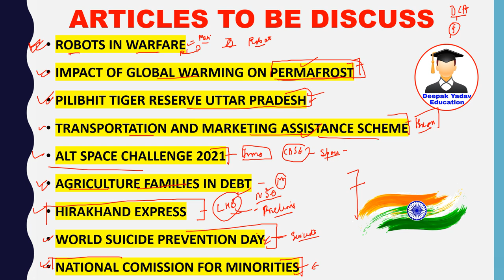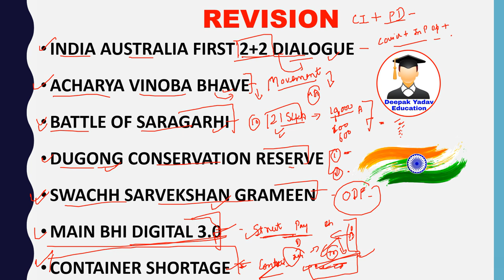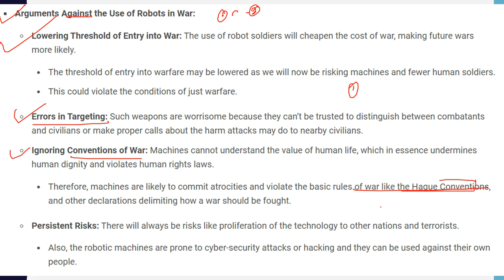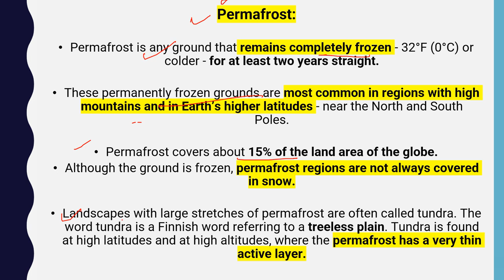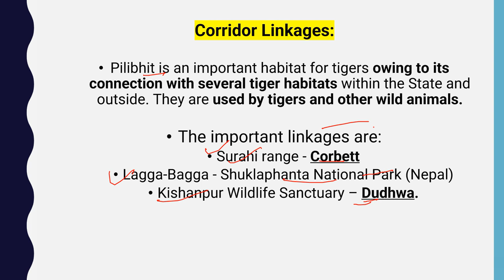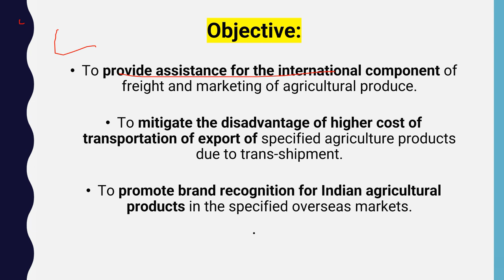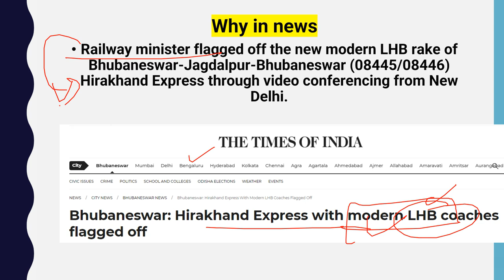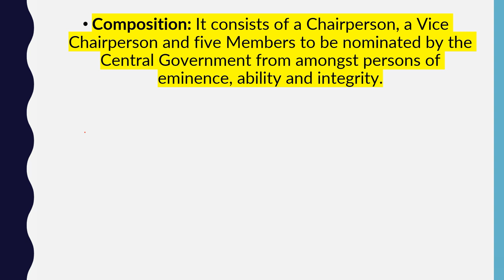16 September 2021 Daily Current Affairs 2021 | The Hindu News analysis, Indian Express, PIB analysis